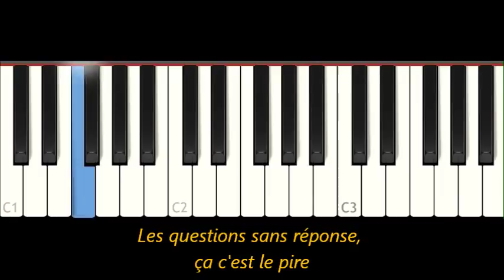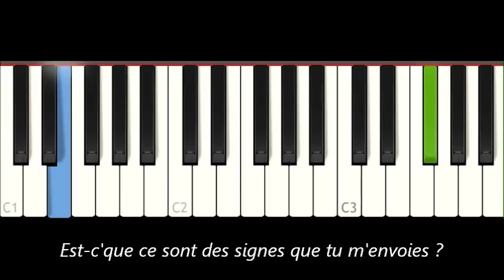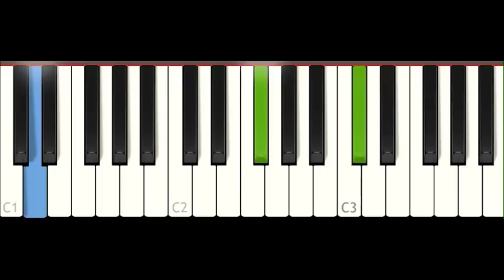Comment jouer "SI T'ÉTAIS LÀ" au piano [Louane] Karaoké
Une chanson émouvante transcrite pour piano par R. Boeglin.
PDF : la partition à télécharger gratuitement avec le lien suivant :
Pour écouter au ralenti : vitesse 0,5 (Paramètres)
Vidéo : raymond boeglin